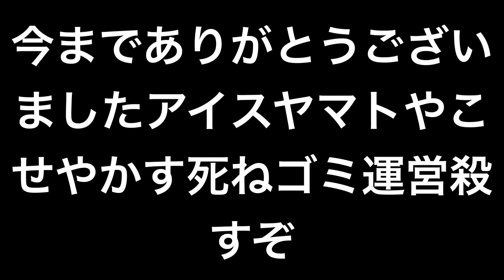ほんまキレたアイスヤマトガチャ バウンティラッシュ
しねなんでおればっかりなんほかのくそがきにあたえるなやぼけあいすやまとほしい